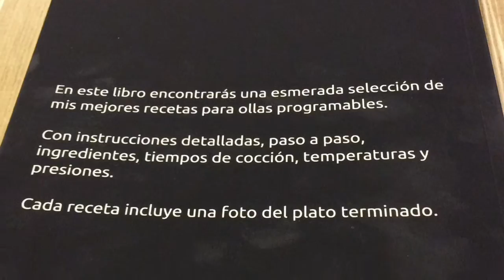Las Mejores Begorecetas Para Ollas Programables